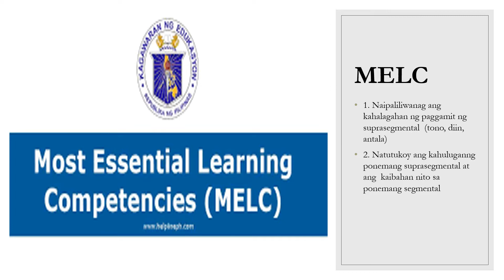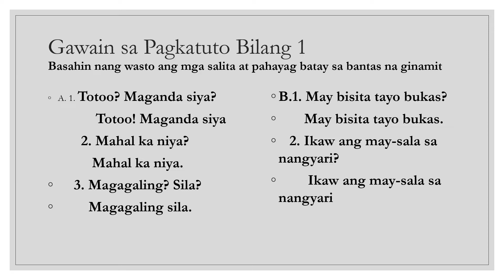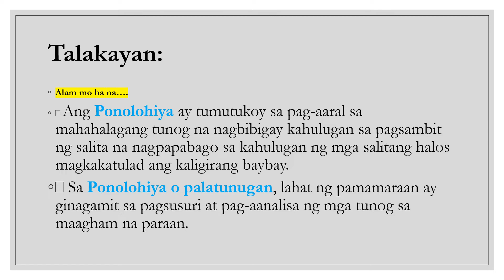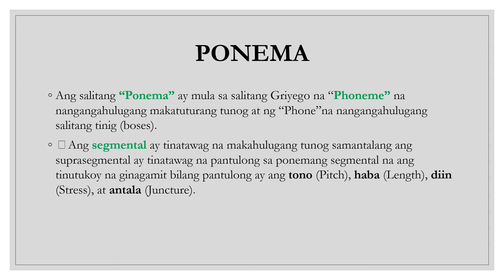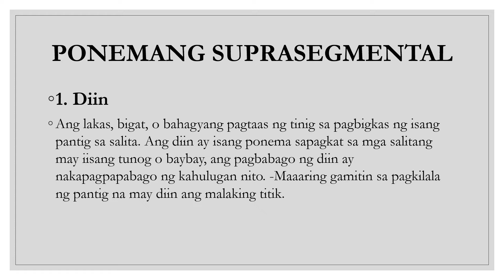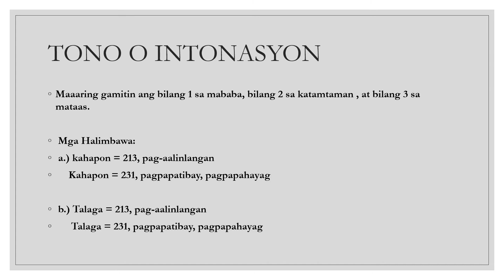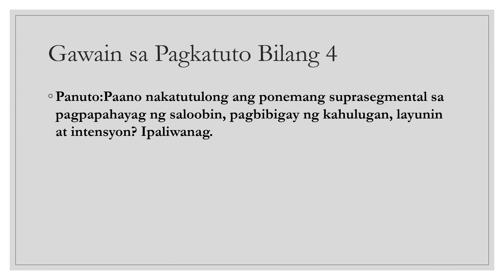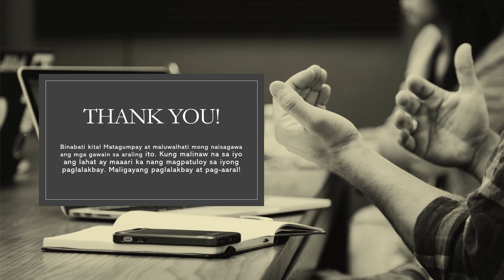GRADE 7 PONEMANG SUPRASEGMENTAL PART 2